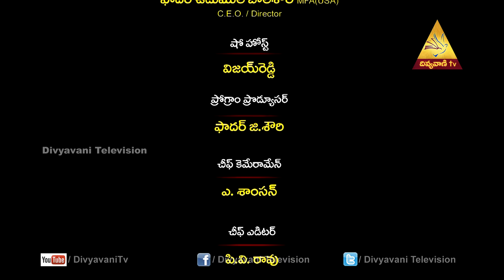Manahakshitho kasepu | Mr.Vijay Reddy ,Episode -150